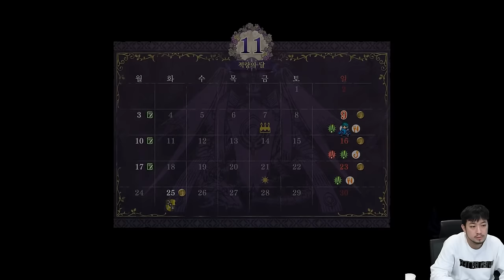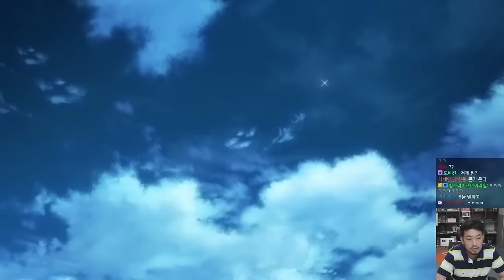⟪파이어 엠블렘 풍화설월⟫ 스토리 합본판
▶출연: 침착맨
▶편집: 11수자, 16수자